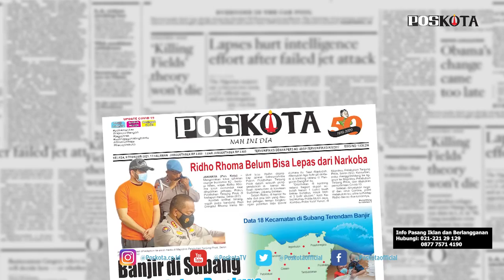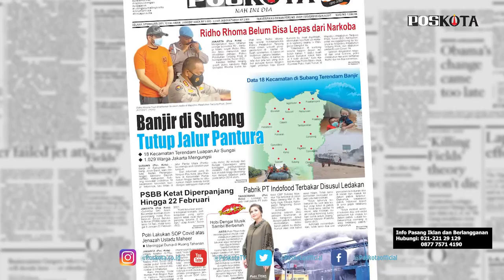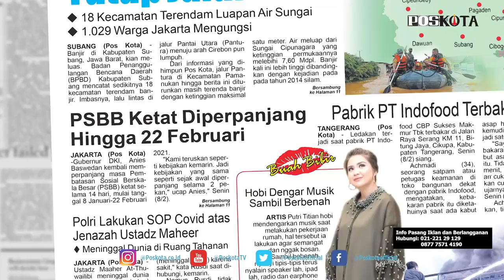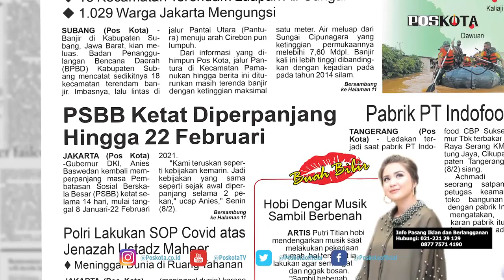HEADLINE HARIAN POSKOTAEDISI SELASA 9 FEBRUARI 2021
Harian Poskota menyajikan beberapa topik menarik, Ridho Rhoma mengaku telah kecanduan narkoba, banjir wilayah Pantai Utara Jawa, tiga kelompok pemalsu uang Dollar AS senilai Rp 2 Miliar ditangkap, PSBB ketat di Jakarta diperpanjang.